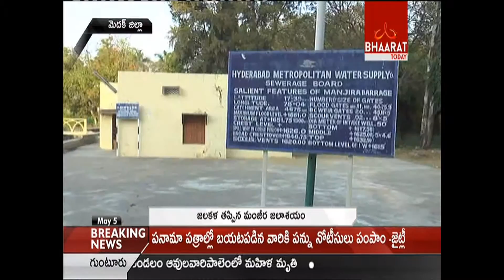Water Level Plummets Decade Low in Manjeera Project || Bhaarat Today